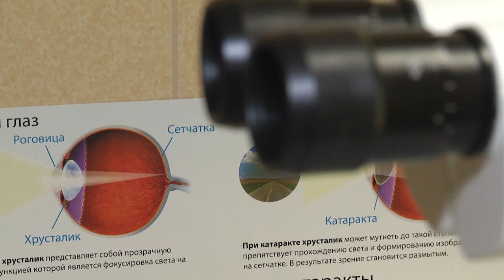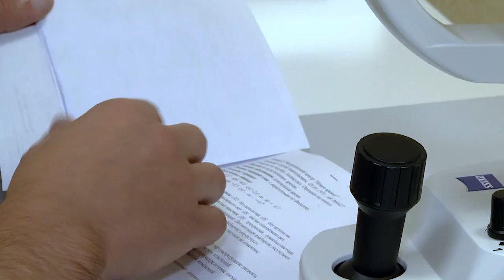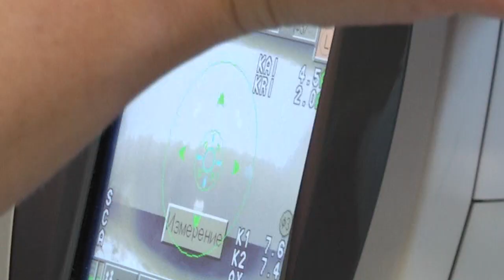2019-12-26 г. Брест. Новое зрение. Новости на Буг-ТВ.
Автор - Лариса Осмолович. Оператор - Эдуард Бакунович